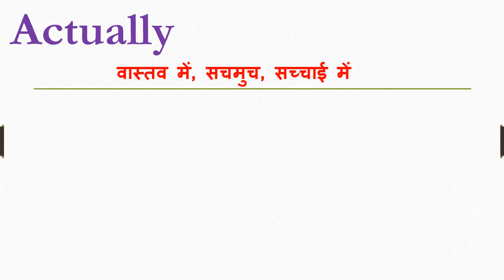Actually meaning in hindi | Actually ka matlab kya hota hai | Actually ka arth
Dosto Aaj Ki Is Video Me Actually ka hindi meaning kya hota hain aur saath mein Actually ke Do example dekar samjhya hain. Ummeed Hai Aapko Ye Video Bahut Pasand Aayega

➡Timestamp:
0:00 Intro
0:11 Actually meaning
0:12 Actually meaning in hindi
0:21 Use of Actually in sentence